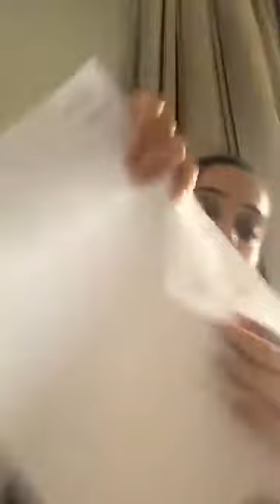How graphology helps in being Passionate and better decision making.